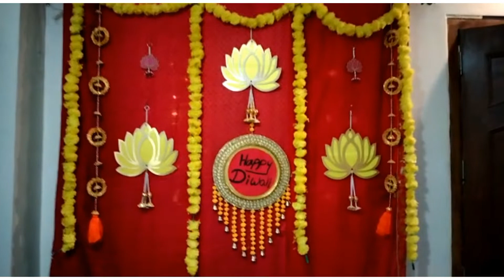Backfround decorations for Diwali